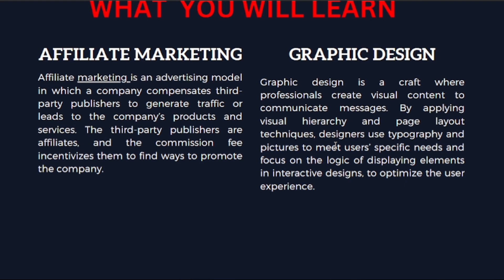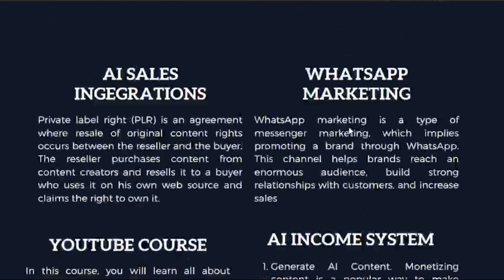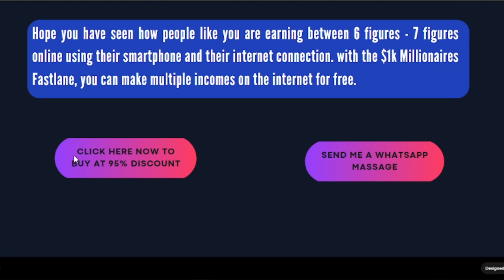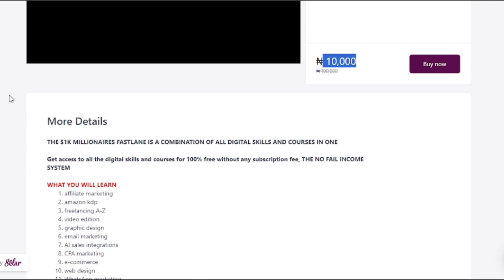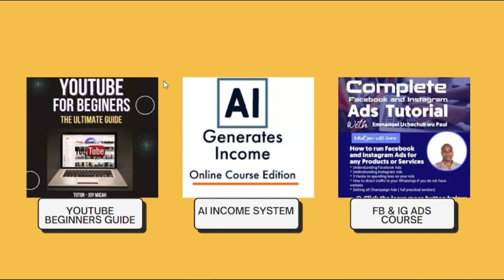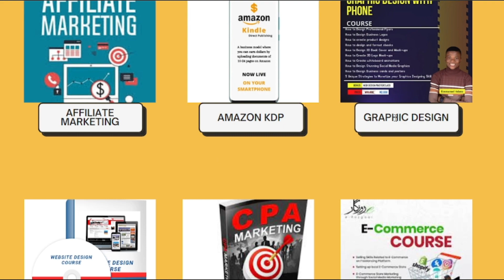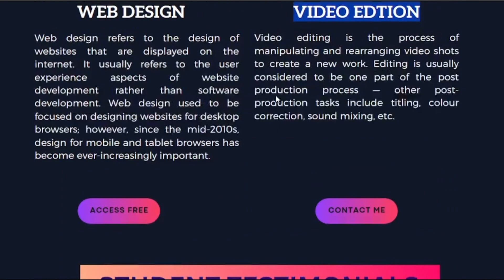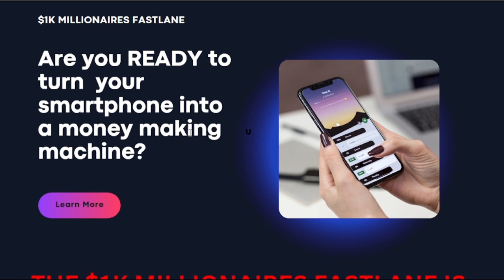Launching The $1k Millionaires Fastlane: How to Earn $1000 per Month with No Skill